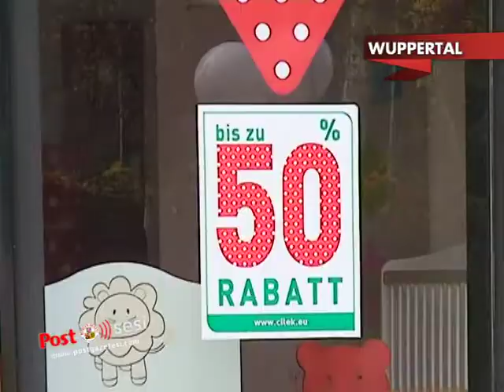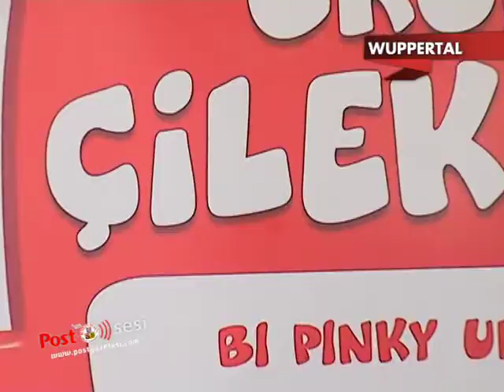Mobilya sektörünün duayen isimlerinden Yuvam Mobilya Tam 10. yaşında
10.yılını kutlayan ve Türkiye ağırlıklı mobilya çeşitleriyle hizmet veren Yuvam Mobilya 10.yıl sebebiyle yüzde 50'ye varan indirimler devam ediyor.